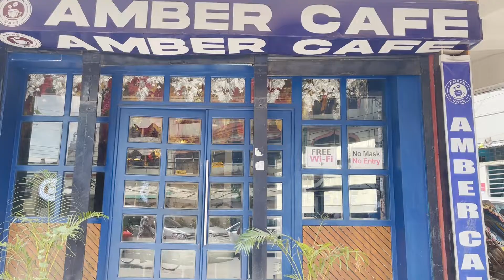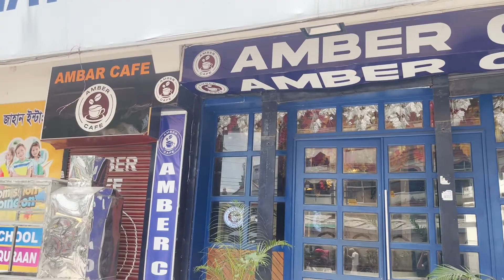Day 341 || Cafe Amber || Mohammadpur || Classic Chicken Sandwich || Crispy Chicken Rice Bowl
Classic Chicken Sandwich 150 BDT
Crispy Chicken Rice Bowl 160 BDT

Please watch the video and like the page. Hope you will like it! 😃